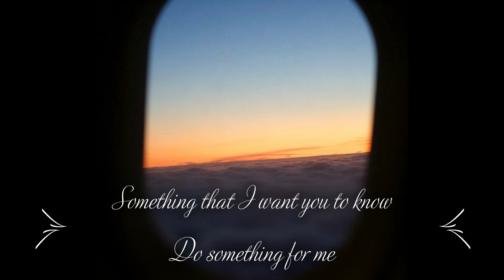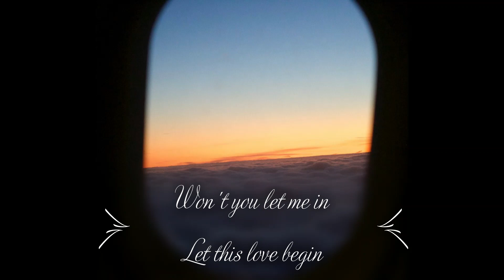"Let me tell you a secret, put it in your heart and keep it, something that I want you to know..."